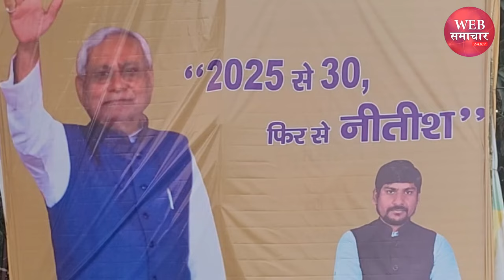Bihar | Nitish Kumar | Tejashwi Yadav | Prashant Kishor | Chirag Paswan | Devjani Mitra | Podcast